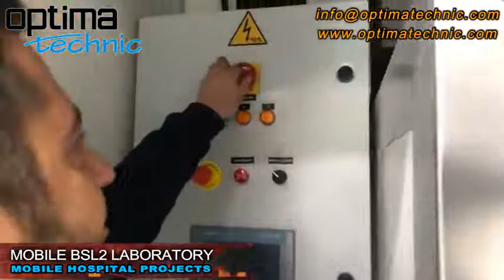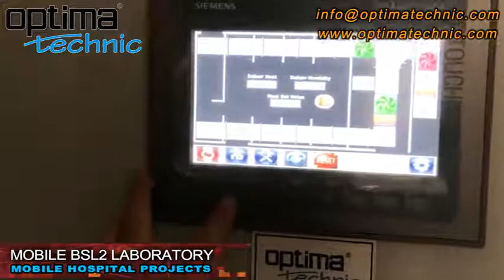Optima Technic BSL2 Laboratory